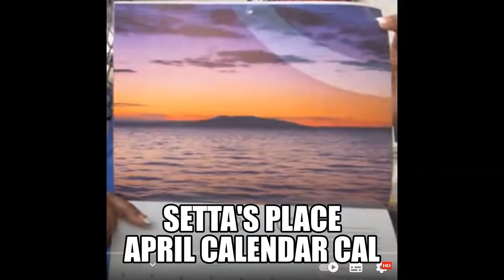The Week That Was...Crochet Updates & Yarn Chat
Updates on the Cals and Fo's.

Snail Mail Contact
Judy@Witchpeace Craft
North Cairns
Qld 4870
Australia